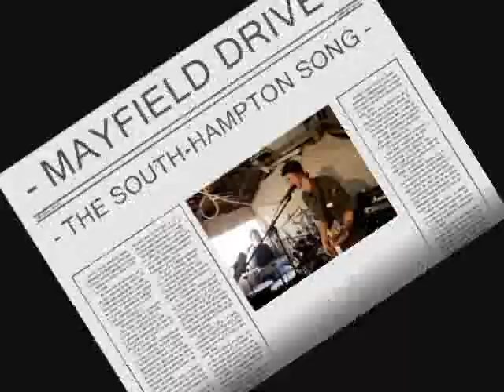MAYFIELD DRIVE - SOUTHAMPTON SONG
3 piece rock band from Scotland! - 2 from Newathill, Motherwell and 1 from Armadale, West Lothian. Mark, Bobby, Ryan and the hut! - goto for more!